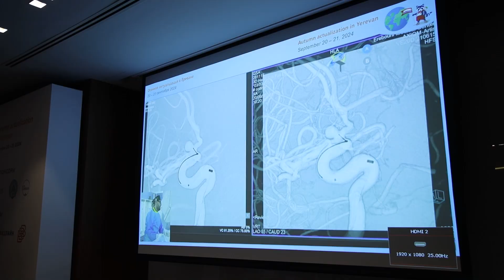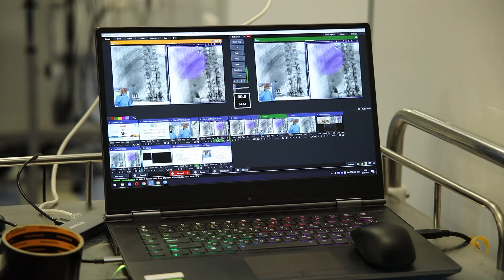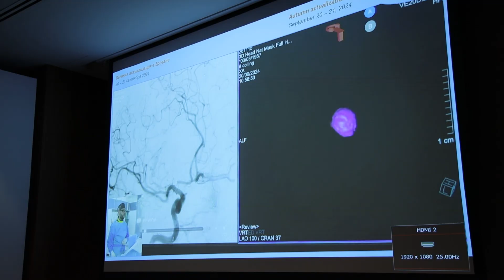Angiopicture 2024 | Էրեբունի ԲԿ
«Էրեբունի» բժշկական կենտրոնում, վիրասեղանին վաթսունն անց կին է: Տասը տարի առաջ հայտնաբերված անևրիզման այնքան է մեծացել, որ բժիշկները որոշել են վիրահատել: Բարդ միջամտություն է՝ ներանոթային եղանակով:

Վիրահատարանում կատարվողին ուղիղ հեռարձակմամբ հետևում են կոնֆերանս սրահում, որտեղ հավաքված են սրտանոթային և ներանոթային հարյուրավոր վիրաբույժներ՝ աշխարհի տարբեր երկրներից:

Անևրիզման զարկերակի մեջ գոյացող փուչիկի նման ուռուցիկ է և կարող է առաջանալ տարբեր օրգաններում: Այս պարագայում վիրահատվողի գլխուղեղում էր: Ժամանակին չկանխելը կհանգեցներ արյունազեղման՝ ինսուլտի:

Հայաստանի տարբեր կլինիկաների վիրահատարաններից ուղիղ հեռարձակումներ են՝ կոնֆերանս դահլիճ: «Էրեբունի» բժշկական կենտրոնը երկու վիրահատարանից էր միացել: Մեկն արդեն նշված դեպքն էր, մյուսը՝ լյարդի ներանոթային խնդրի էմբոլիզացիա: Լյարդի հեմանգեոման մի խնդիր է, որ հիմնականում հանդիպում է երիտասարդ կանանց մոտ և շատ դեպքերում հնարավոր չէ լուծում գտնել բաց վիրահատությամբ: